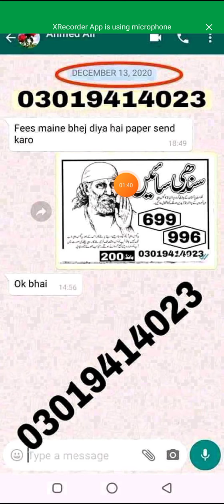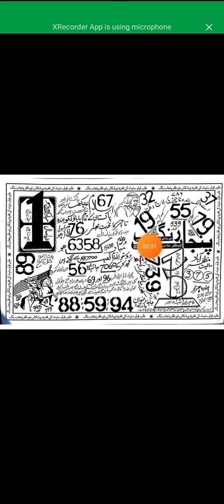prize Bond 15000 City muzaffar Abad new hi target Golden gas paper